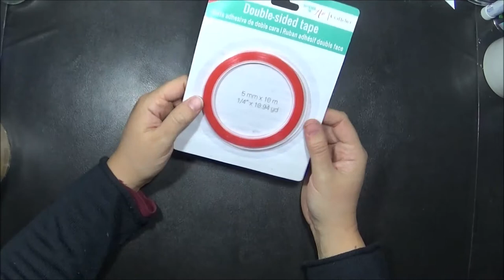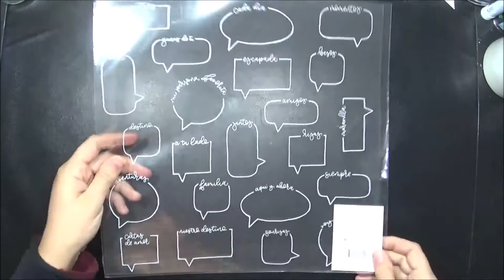Haul Craftelier janvier 2021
Aujourd'hui voici un petit Haul de chez Craftelier où je vous presentes des articles de la collection Cocoloko "Ojalà Siempre" et de Collection de Lora Bailora "Memory Keeper"

Isa